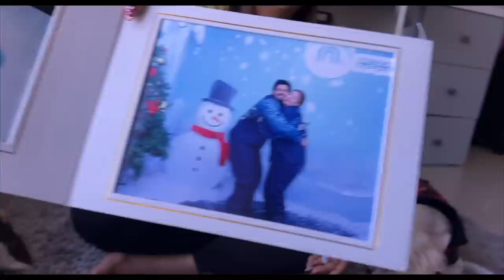PAKISTANI Salvaar Kameez from DUBAI Trip - HAUL vlog